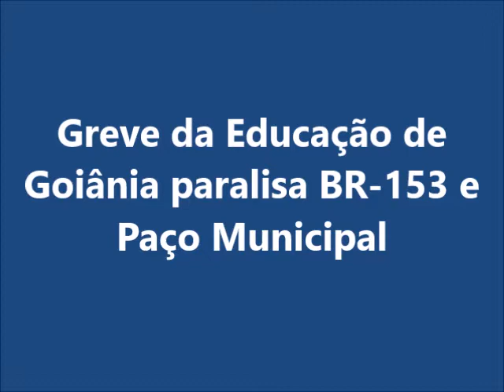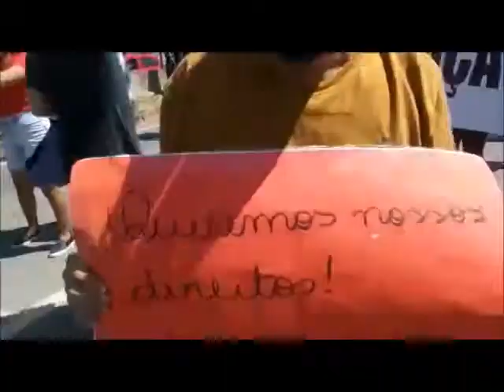Greve da Educação de Goiânia paralisa BR-153 e Paço Municipal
Se não for inscrito (a), não se esqueça de Inscrever-se aqui neste Canal